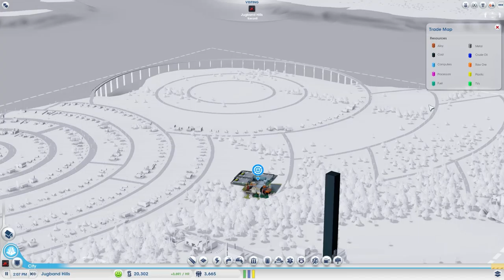Let's Play Sim City -- Part. 10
Welcome to Stalin's Let's Play of Sim City, a reboot of the classic city building game by the same name. You build and manage the functions of your city from waste disposal to taxes, and as a mayor try and connect with your Sims on an intimate and personal level. Can Sim City recapture the glory days of old? Or has EA destroyed it beyond repair? Find out in Stalin's Let's Play